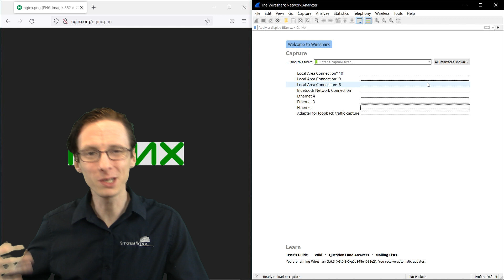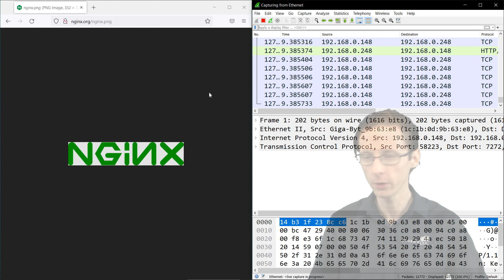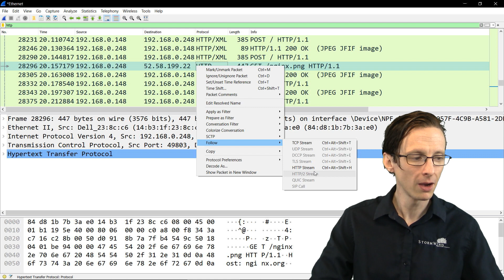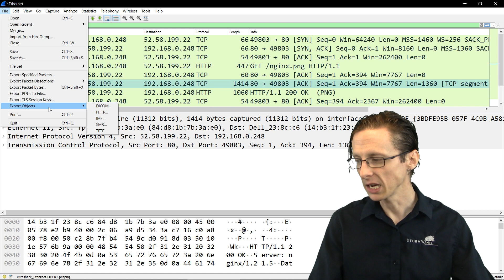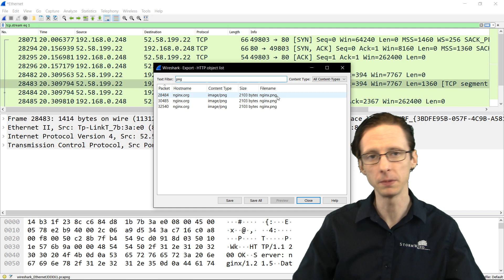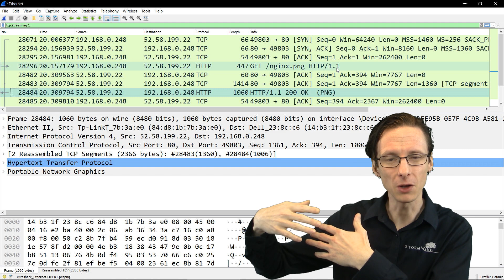Wireshark for CyberOps Certification Tutorial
Blue team and those looking for a Cisco Certified CyberOps certification, this one is for you. Wireshark is a tool that can help security professionals or systems administrators analyze network data in real-time, Wireshark makes troubleshooting network issues easier and is free. In this tutorial, StormWind cybersecurity expert, Shane Sexton, will show you how to use Wireshark, which will help you with your investigative endeavors.

About Us:
StormWind Studios is a career-advancing training company dedicated to helping working professionals grow in their careers.

● Read more about training best practices, industry news, and company updates on StormWind’s blog